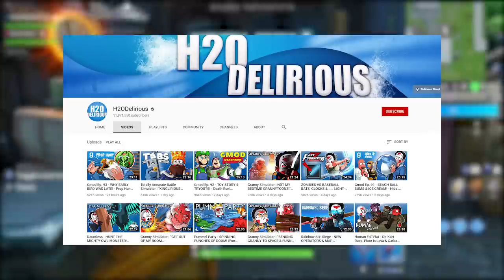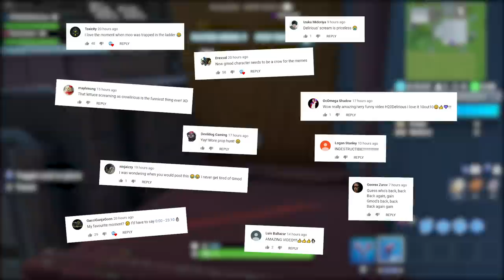BRAND NEW PROP HUNT GAME! - WHERE AM I VANOSS??? (Delirious' Perspective)